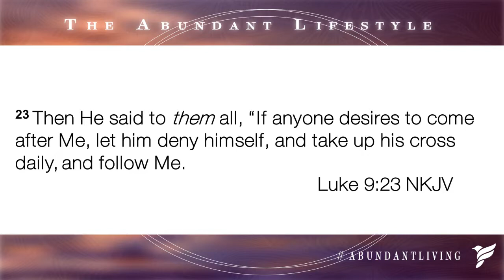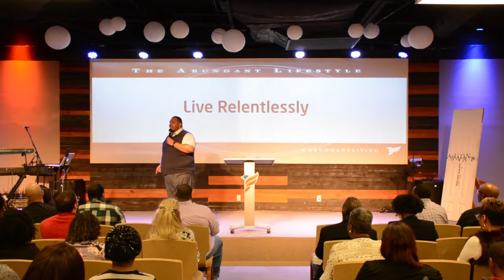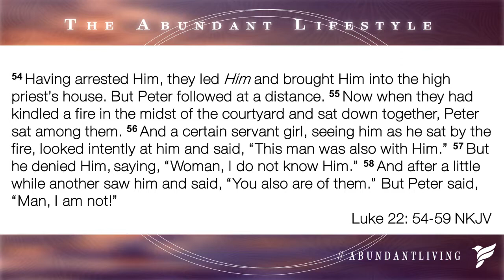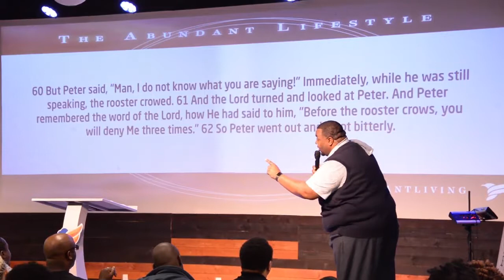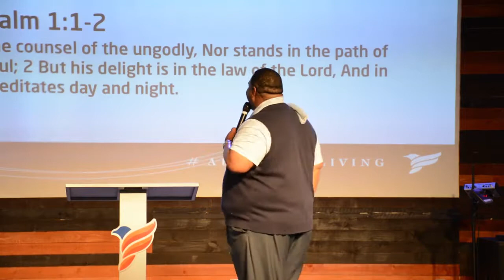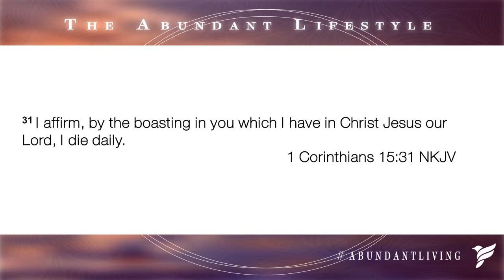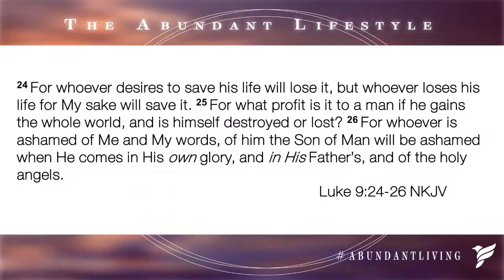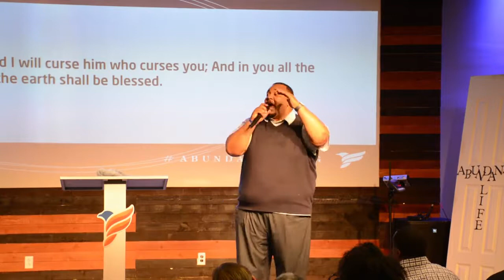The Abundant Lifestyle - Live Relentlessly